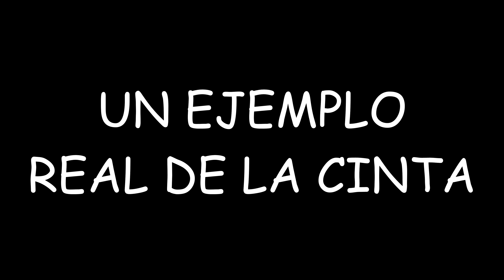Te destruirá la MENTE y la CORDURA | The Outwaters (2023)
⬇️⬇️ Sinopsis ⬇️⬇️

Cuatro viajeros se encuentran con fenómenos amenazantes mientras acampan en un tramo remoto del desierto de Mojave. (FILMAFFINITY)